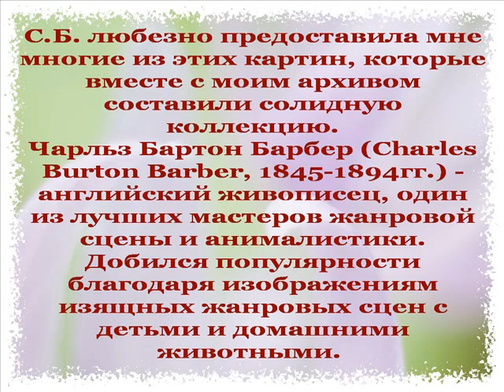Авторский ролик В.Тищенко. С любовью и улыбкой .wmv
О картинах Барбера